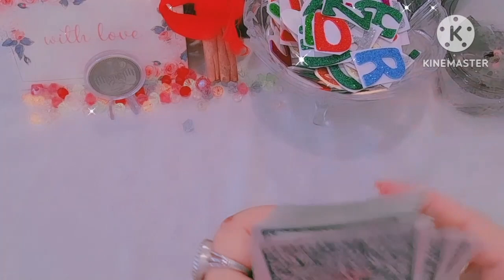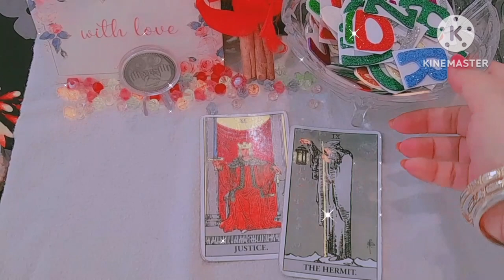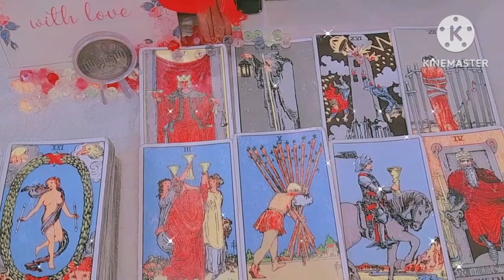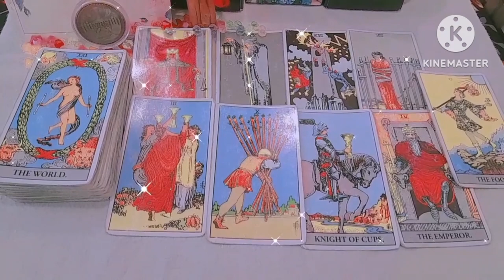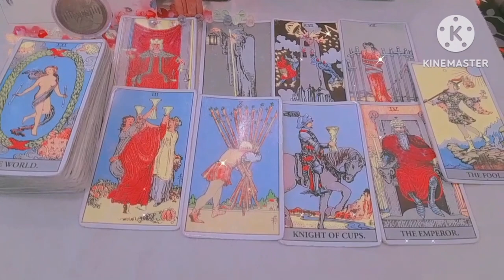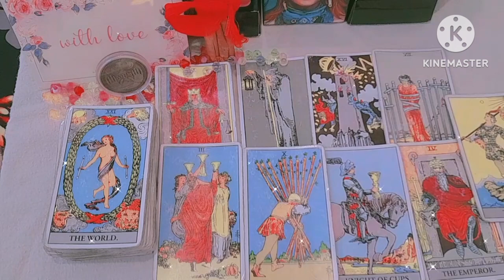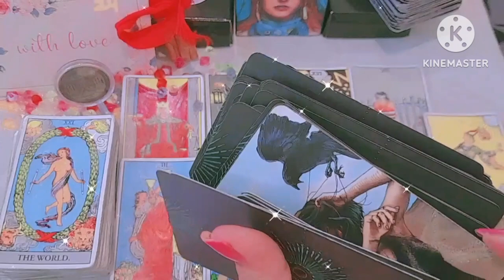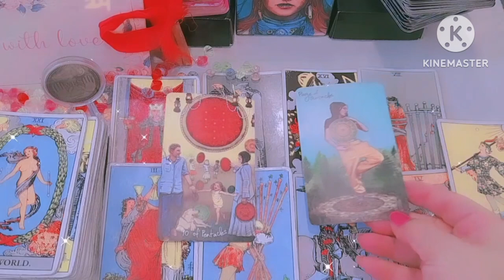🌻CURRENT ENERGY OF YOUR PERSON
TheDivinePower1111
       Stay Positive❤